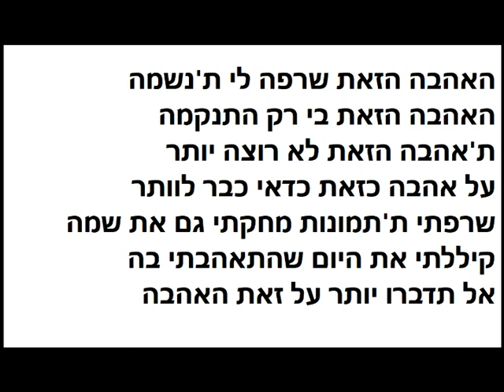האהבה הזאת פלייבק לאמן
נשמה